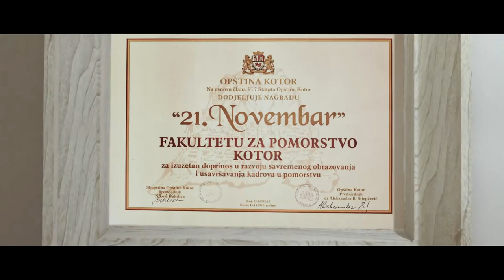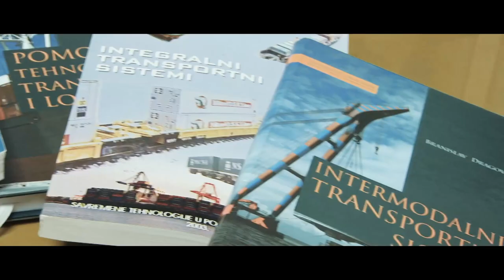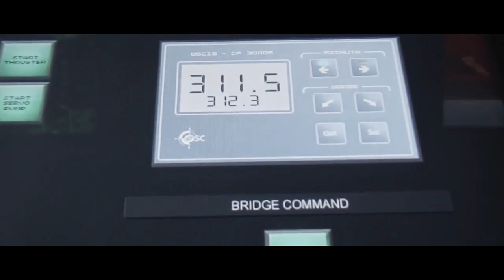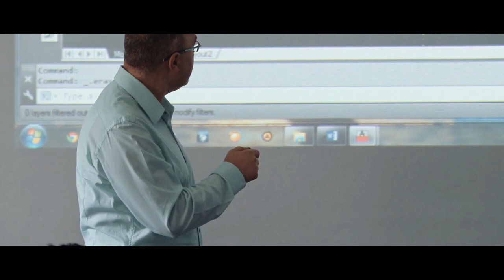Dokumentarni film Pomorskog fakulteta Kotor 2019.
Autori dokumentarnog filma Pomorskog fakulteta Kotor 2019. su Zoran Radonjić i dr Stevan Kordić.